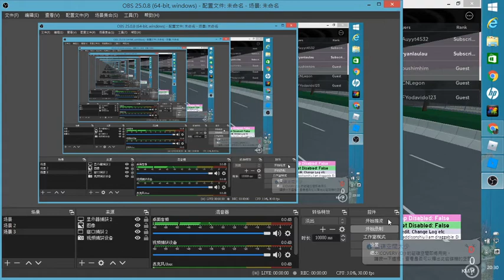[Roblox 巴士.自創路線.睇描述欄]CTB #8131@118(阿公岩道－怡泰街)(特別班次)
走線：
1.長沙灣(深旺道)$10.4
2.西九龍法院大樓
3.麗閣邨
4.長沙灣站
5.營盤街
6.福華街
7.北河街
8.楓樹街
9.太子站$9.8
10.聯合廣場
11.銀行中心
12.登打士街
13.文明里
14.勞資審裁處
15.香港理工大學第八期
16.海底隧道收費廣場
17.阿公岩道$4.8
18.鯉魚門公園
19.大潭道
20.東區醫院
21.高威閣
22.康民街
23.怡泰街(特別班次終點站)

開出時間(長沙灣)：07:00/09:00
17:00/19:00
以下班次將由太子站開出：08:00/18:00